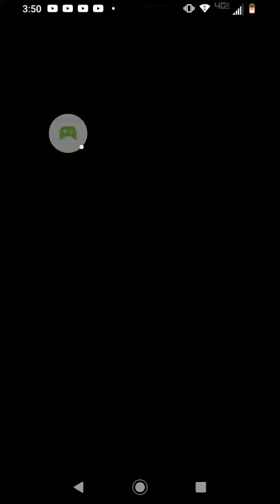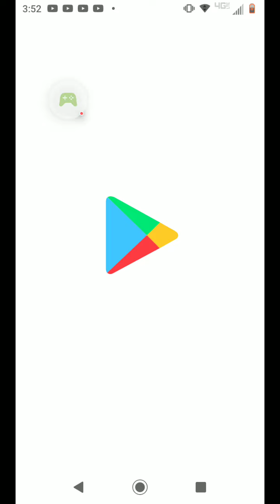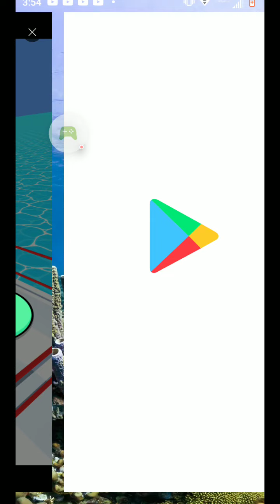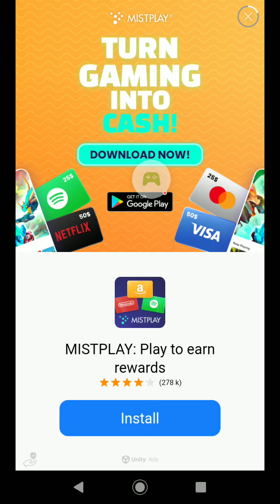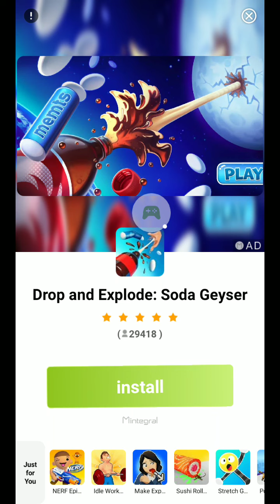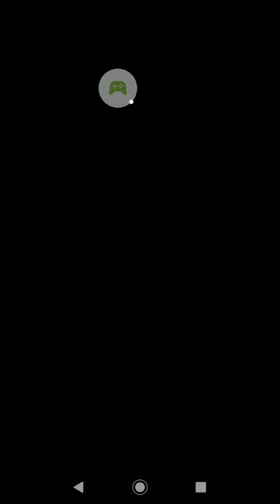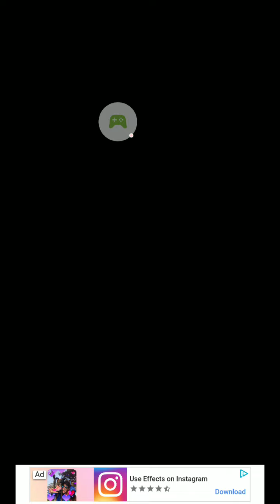Investment Run: Invest Fast - 2022-07-04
Investment Run: Invest Fast